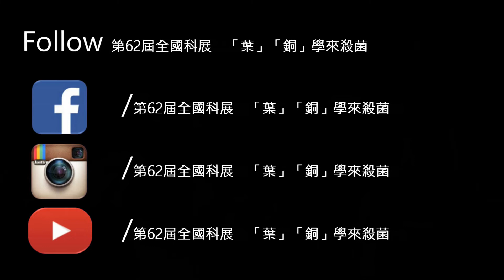中華民國第62屆中小學科學展覽會 國小組 化學科 080203「「葉」「銅」學來殺菌」